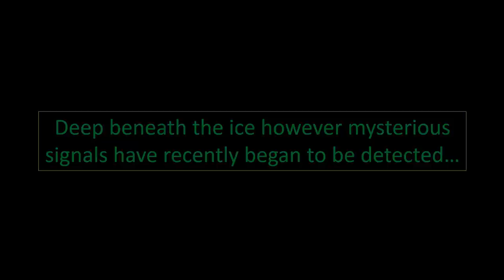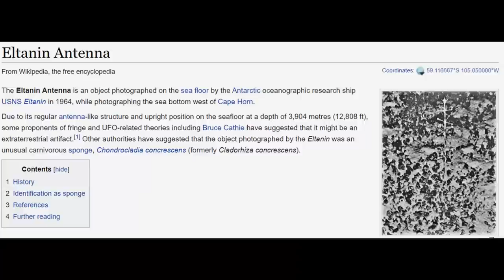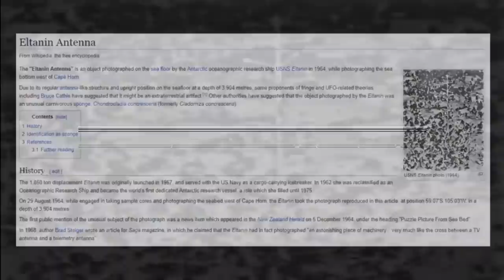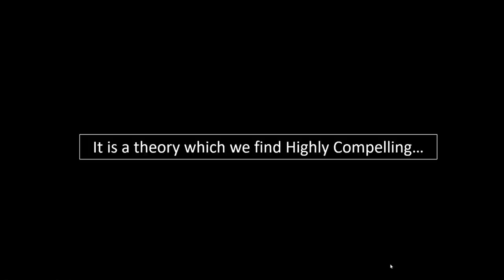📡 "Alien Signal" Coming From Below Antarctica? 🛰️